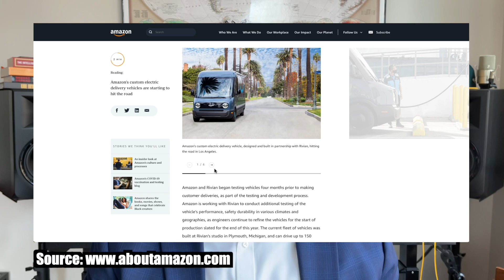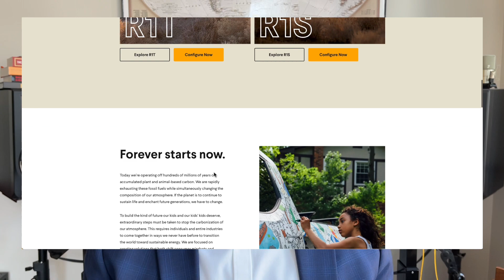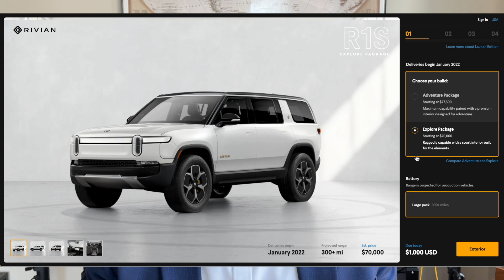Rivian - The EV Car Company You Should Know About!!!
Rivian is the EV (electric vehicle) that very close to delivering it's first vehicles to customers. They also have plans to go public in late 2021. Will they be successful? In this video I discuss their current state and their potential.

Welcome to my new YouTube Channel, The Beat of Business.

About Me: Ravi Wadan is a Tacoma, WA native with a keen interest in the capital markets, music, and technology. Professionally, Ravi has worked in the asset management industry for the past ten years in a variety of different roles. He is an avid musician and loves to travel the world. The purpose of this blog is to discuss current events, emerging technologies, and investing opportunities. Ravi did his undergrad at the University of Washington and has a Master of Science from Columbia University in New York City.